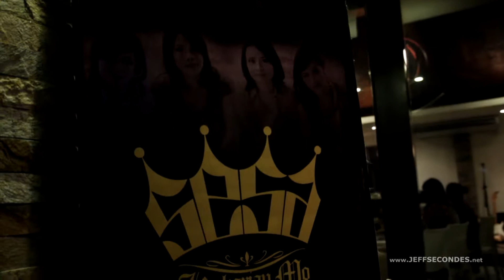SESA the ASSEMBLY | 2019 | Ang kaharian mo | YENG CONSTANTINO | FULL SET| ACEL BISA VAN OMMEN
The SESA BAND live at alphonse bistro with their latest album ANG KAHARIAN MO. This was the video I covered in 2015. A very special thanks to Acel Bisa.